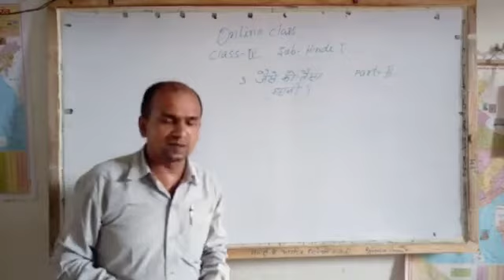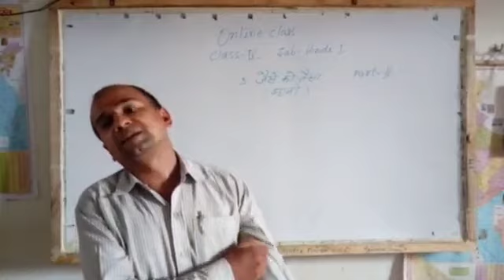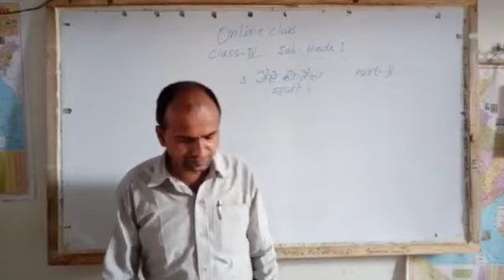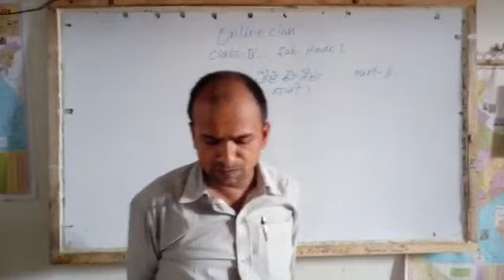Std IV | Hindi | Jaisa Ka Taisa | Part 2